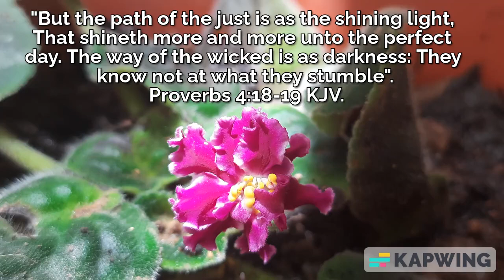Path of the just is as the shining light but the way of the wicked is as darkness. Proverbs 4:18-19.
Path of the just is as the shining light but the way of the wicked is as darkness.